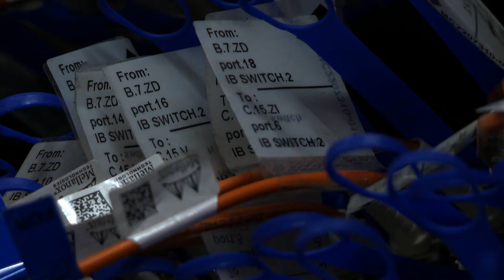Supercomputer Cartesius van SURFsara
De nationale supercomputer Cartesius is in gebruik genomen in juni 2013 bij SURFsara. Wat kan een supercomputer precies en wat betekent dat voor het Nederlandse onderzoek en bedrijfsleven?

The Dutch national supercomputer Cartesius is operational since June 2013 at SURFsara. What are the possibilities of a supercomputer and what is its effect on Dutch research and industry?